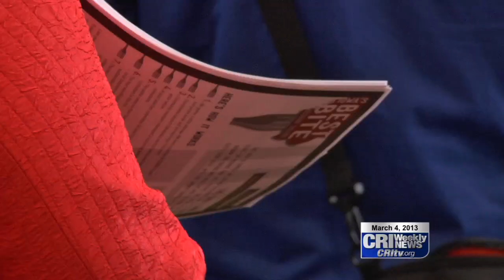Iowa's Best Bite Challenge Comes to Oskaloosa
Dr. Salami's is officially closed effective Monday, but a new restaurant will be taking it's place this summer. Iowa's Best Bite Restaurant Challenge operated by Art A La Carte selected the former Dr. Salami's location to be the contest grand prize.